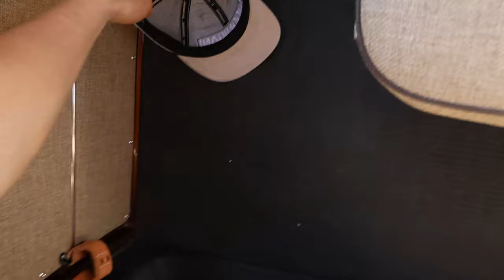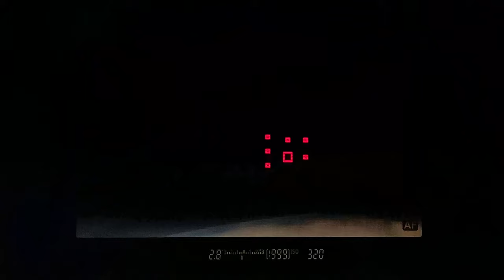“Iron Man”, aka Gabriel Iglesias’ Bare Shell Restored 21-Window VW Bus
Yeah, you read that right: 21 windows. This is a 21 window Volkswagen bus, belonging to comedian Gabriel Iglesias. Most people, when they make it in life, tend to go towards Lambos, Ferraris, and other fancy pants exotics. But sometimes, you’ll see true gearheads live out their real dreams and influences. Gabe’s influences? VW buses. Fully resto-modded or not.